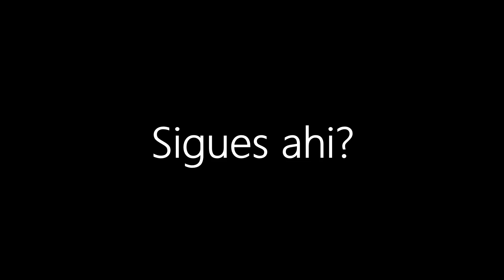TESTEANDO MI NUEVA CÁMARA📸: la PANASONIC LUMIX G9 + 25mm f1.7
Trataré de subir AL MENOS UN VIDEO a la SEMANA.

Despues de casi 3 semanas esperando, por fin llegó el OBJETIVO que pedí, la de 25mm f1.7 y Os dejo aqui un video donde estuve probando mi NUEVA CAMARA de Panasonic, la LUMIX G9. Una camara mirrorless con un sensor MICRO CUATRO TERCIOS, que me ha dejado con un buen sabor de boca.

LINK DE COMPRA por si os Interesa la Camara:

Objetivo:
-Panasonic Lumic 25mm f 1.7